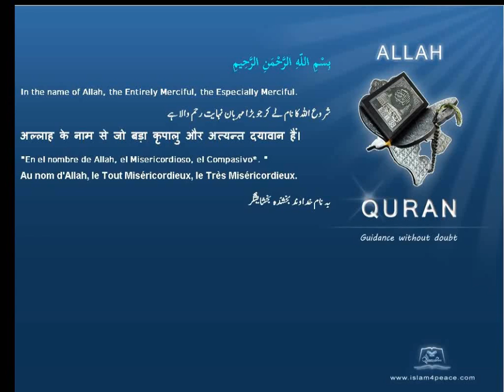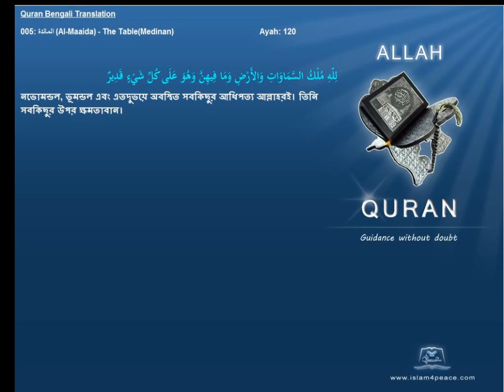Quran Bengali Translation 005 المائدة Al Maaida The TableMedinan Islam4peace com